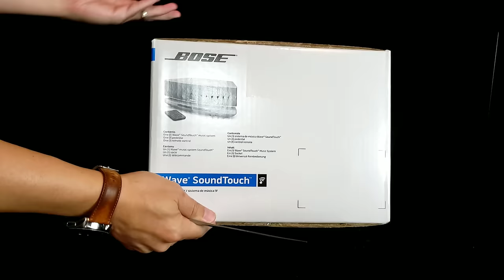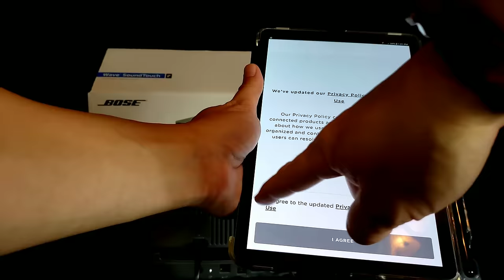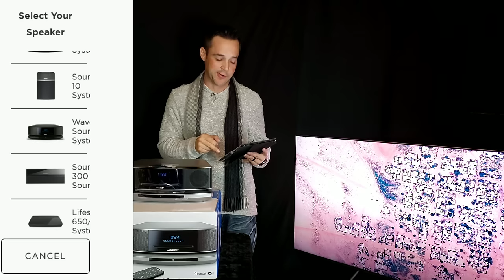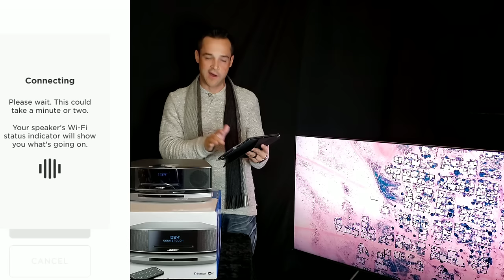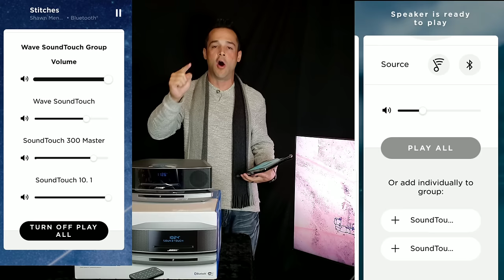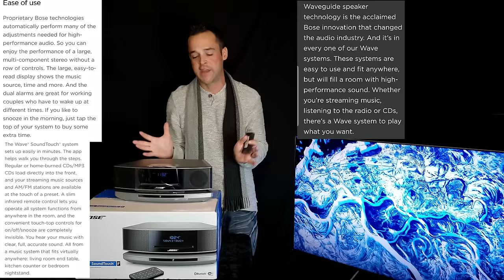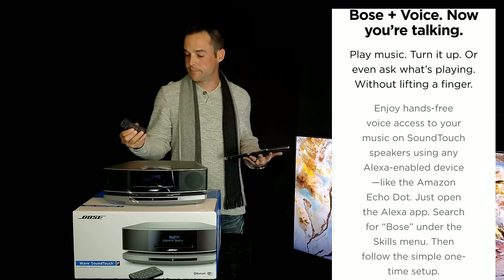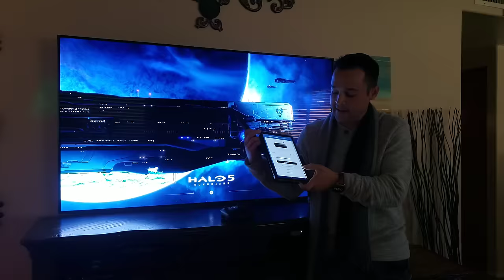Bose Wave SoundTouch Music System IV Review + Easy Audio Setup Guide to Expand Bose SoundTouch 300🤩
Bose Wave Soundtouch Radio has been Amazing people Since 1985! Time to meet the latest edition  Bose Wave SoundTouch Music Sound system IV with CD and Dual Alarm. Now with the the option to pair with the Bose SoundTouch 300 Bose Acoustimass and a virtually invisible speakers. Be prepared to be blown away. In this video we will unbox The Wave radio go over specs and we will cover full setup options. Not just for The Wave radio but we I will show you how to connect it to your entire Bose SoundTouch system! Through the soundtouch App and wifi we will set up multi-room audio and add to you complete listening experience. Thank you so much for supporting my channel and taking your time to watch. So if I missed anything in this video and you have more questions? Please reach me in the comments section or find me on Instagram or Facebook @JBTechfanatic I can't wait to talk to you in the comments section and see you in the next video!